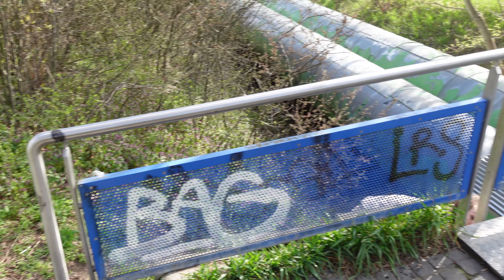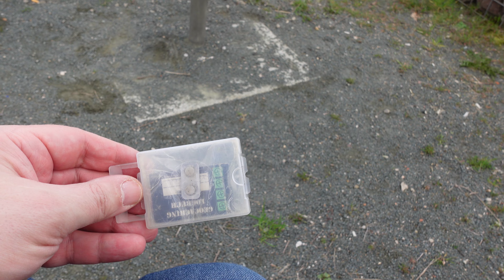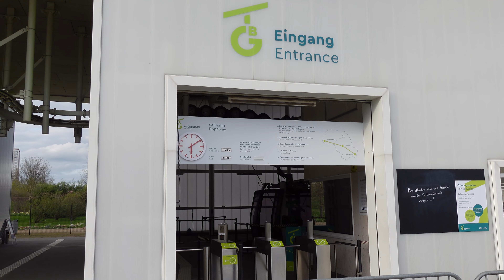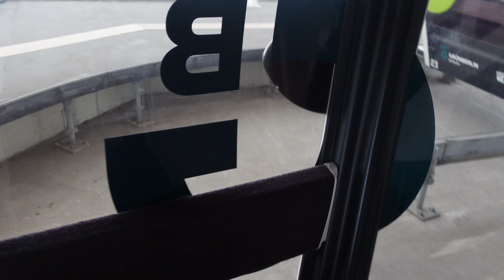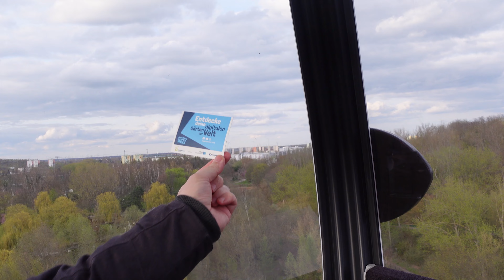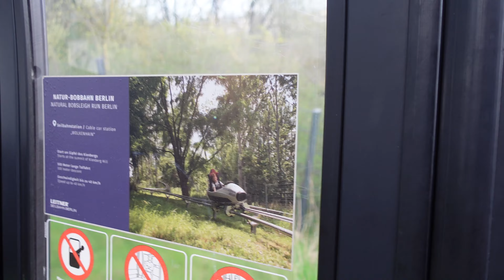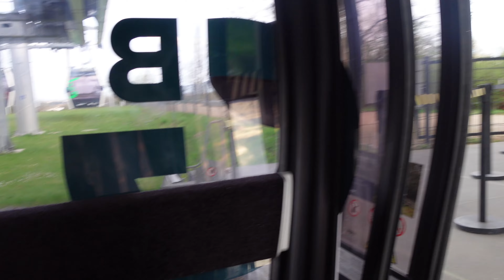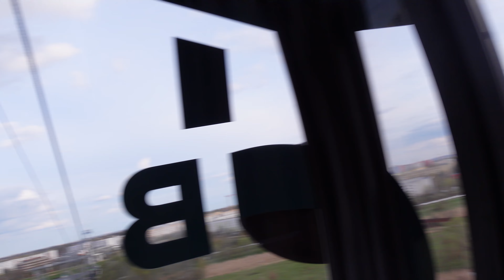Schnitzeljagd und Seilbahnfahrt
Geoching und Fahrt mit der Seilbahn von Gärten der Welt in Berlin.